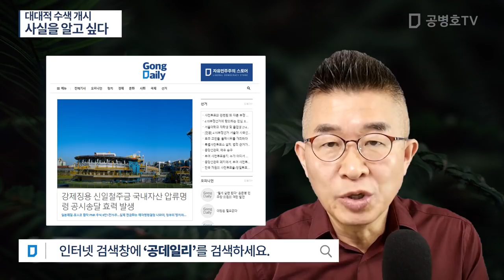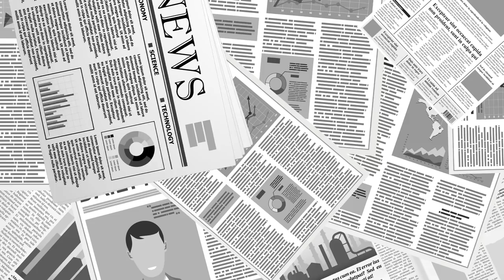대대적 수색 개시 / 사실을 알고 싶다 [공병호TV]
Bitcoin : 3MTW849AkP2ftLeSK2teZHMmzLu7Z83s9U